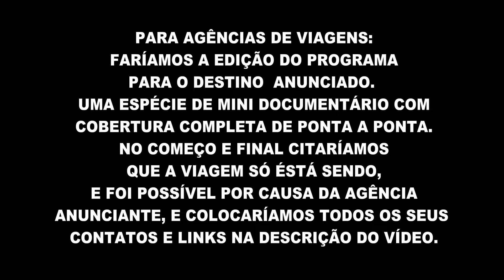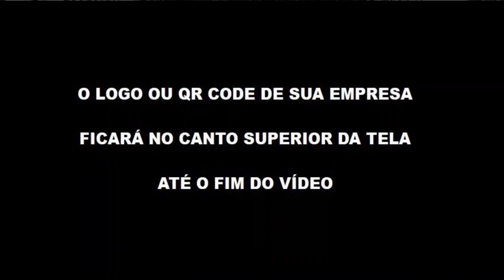Sua Empresa em Nosso Canal - Seja um Patrocinador - Be a Partner - Be a Sponsor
Anuncie sua Empresa em Nosso Canal - Seja um Patrocinador - Be a Partner - Be a Sponsor
PIMENTAS JBM - JPM - PADRÃO DE EXCELÊNCIA EM PIMENTAS.
Mix de Pimentas Mexicanas In Natura Imersas em Azeite e Ervas Frescas.
Entrega para todo o Brasil.
Frete grátis para São Paulo e Grande São Paulo.
QUER QUE SUA EMPRESA - PRODUTO APAREÇA NOS EPISÓDIOS DE NOSSO CANAL?

Quer que sua Empresa/Produto apareça em uma de nossas edições para sempre? Não perca tempo e contate-nos!!!

Sua empresa e seus produtos serão citados no começo e final do vídeo.
Todos os seus links ficarão disponíveis na descrição abaixo do vídeo.
O logo de sua empresa ficará fixado no canto superior direito do vídeo durante toda a duração da edição.

Se você é um telespectador de nosso canal e gosta de nosso conteúdo criado, e sente o desejo de nos ajudar com qualquer quantia, (R$1, R$5, R$10, R$50 ou mais), saiba que nos ajudar é de extrema importância para que nós entreguemos um conteúdo de qualidade e excelência cada vez melhor.

A ideia central é arrecadar fundos para podermos investir e expandir em equipamentos, acessórios e a manutenção dos mesmos.

Luzes, baterias de reserva, power banks, pilhas recarregáveis.

OQUE MAIS ESTAMOS PRECISANDO NO MOMENTO É DE UM ESTABILIZADOR E SUPPORTE DE CÂMERA - CELULAR  (GIMBAL DJI OSMO MOBILE)  PARA QUE AS IMAGENS CAPTADAS NÃO SAIAM TREMIDAS.

Os fundos arrecadados também servirão para cobrir custos de DESLOCAMENTO e NECESSIDADES BÁSICAS que teremos que arcar quando chegarmos nos respectivo locais escolhidos para as gravações.

A ideia central é fazer um programa no YouTube que Produz Vídeos Sobre:
Turismo, Turismo Urbano, Dicas de Viagens, Restaurantes, Super Padarias, Parques, Hospedagens, Trilhas, Praias, Pontos Turísticos e Lugares Inusitados.

Ricardo Marfin

SEJA UM APOIADOR - COLABORADOR DO CANAL TRIP1000VOLTZ:
SAIBA DA IMPORTÂNCIA, SERIEDADE E FUNDAMENTO DE TERMOS APOIADORES:
OU SE PREFERIR APOIAR DIRETAMENTE:
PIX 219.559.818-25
Assistam, curtam, comentem e compartilhem!
SIGA-NOS!!!